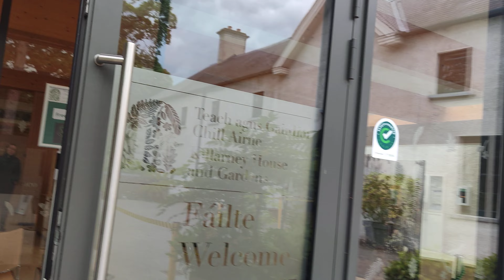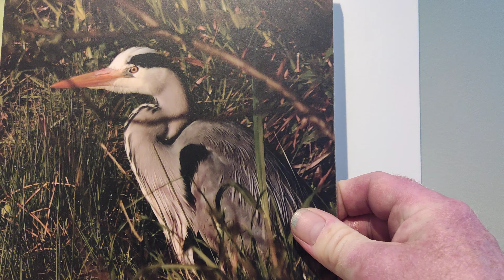Killarney House tour ireland 🇮🇪look🇮🇪walk🇮🇪 Kerry🇮🇪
Killarney House and Gardens is a treasure of the Killarney National Park that is located on the doorstep of Killarney town centre. The house and gardens offers a sanctuary away from the hustle and bustle of the busy town. Its weaving pathways through carefully manicured gardens provide an oasis of calm. June 6 2022